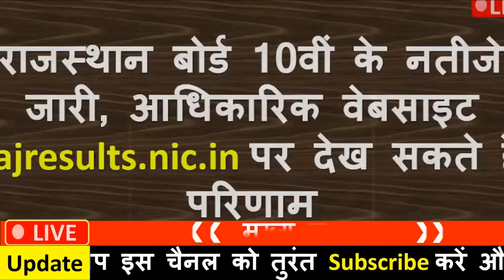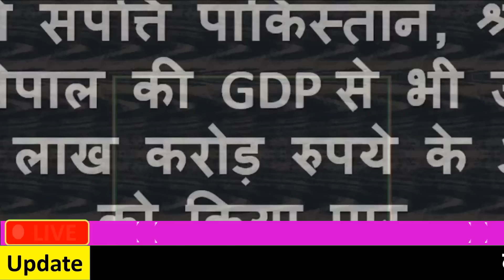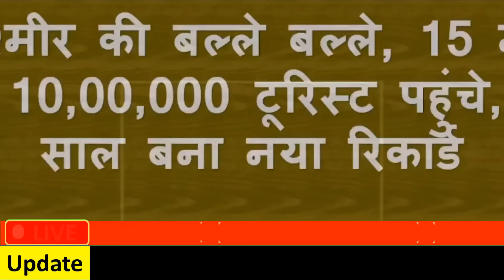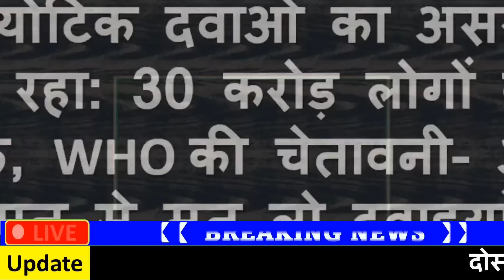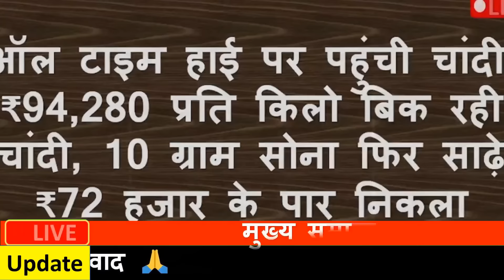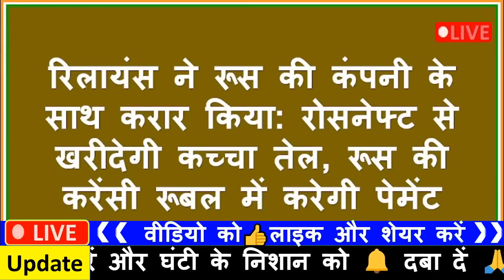Aaj ke mukhya samachar 30 may 2024 | aaj ka taaja khabar | Today Breaking news PM Kisan yojana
aaj ke taaja khabar samachar | aaj ki taaja samachar | aaj ka taaja news khabar

Today Breaking News 30 मई 2024 आज के मुख्य समाचार बड़ी खबरें भारत Omicron Delta+ Weather News,

30 मई 2024 आज की बड़ी खबरें | देश के मुख्य समाचार 30 may 2024 taza khabre PM

Nonstop News ! आज 30 मई 2024 के मुख्य समाचार, PM Modi news, Today_Breaking_News, Headlines

Today Breaking News ! आज 30 मई 2024 के मुख्य समाचार, PM Modi news, GST, sbi, petrol, gas, Jio, 30 मई 2024 Nonstop News

Today Breaking News ! आज 30 मई 2024 के मुख्य समाचार, PM Modi_news, GST, sbi, petrol, gas, Jio, Today Breaking News ! आज 30 मई 2024 के मुख्य समाचार, PM Modi news, GST, sbi, petrol, gas, Jio, Today_Breaking_News 30 मई 2024

Today Breaking News ! आज 30 मई 2024  के मुख्य समाचार बड़ी खबरें PM Modi, SBI, weather, Bank, CAB, Jharkhand Election result live Nonstop News | आज की ताजा खबरें | News Headlines | 30 मई 2024 | Fatafat khabren || today news [WEATHER NEWS Today] संपूर्ण भारत का 30 मई 2024  का मौसम पूर्वानुमान

30 मई 2024 आज की बड़ी खबरें | देश के मुख्य समाचार | 30 may 2024 taza khabre PM

Exam date
Hindi news